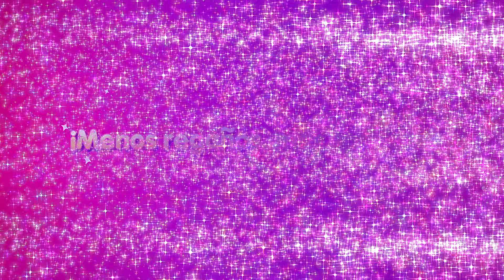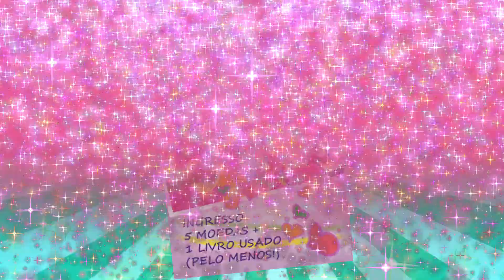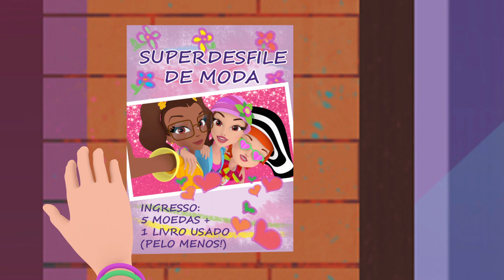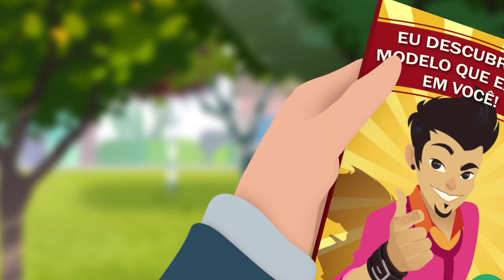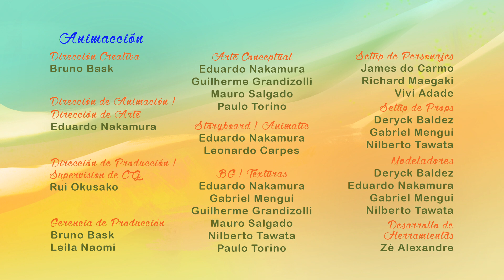GLITTER MODEL EP. 01 COMPLETO ESPAÑOL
¿Sabes cuando tú no tienes confianza en sí misma y crees que no es lo suficientemente buena?

 Entonces ... yo era así. Por ser muy delgada y muy alta, algunas personas hacían bullying llamándome girafa desgarbada en la escuela y eso me lastimaba.

Un día, yo, Valen y Gi decidimos hacer un desfile de modas en el condominio y yo fui descubierta por un caza talentos de la mayor agencia de modelos de la ciudad, la Glitter Model.

¿Y no es que después de ese día mucha cosa cambió en mí? He podido reconocer mi propio brillo. No importa si somos delgadas o gorditas, con o sin curvas, altas o bajas, negras, rubias, orientales, con gafas, cabello liso, crespo, corto o largo !

¡ No Importa si somos modelos, bailarinas, maestras. abogadas, medicas, veterinárias, ingenieras, o lo que sea !

Nosotras somos todas iguales! Cada chica tiene su brillo y nada ni nadie nos va a quitar el derecho de brillar!